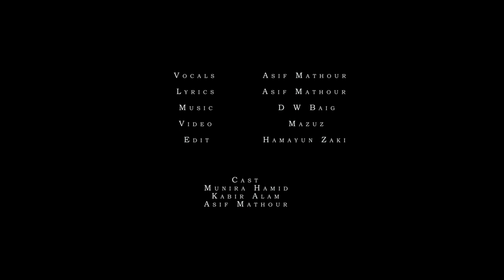Rim Rim | Asif Mathour | D W Baig | Mazuz | Music Video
Rim Rim a music video of Asif Mathour (Aimsaaz). It symbolizes the heartbeat. It is a story of a musician who loses everything, including himself. The only thing that leaves behind out of his existence is music.

Lyrics, Composition & Vocals: Asif Mathour
Story & Video: Mazuz
Editing: Hamayun Zaki

Cast:
Munira Hamid
Kabir Alam
Asif Mathour

Media Partner:
High Asia TV